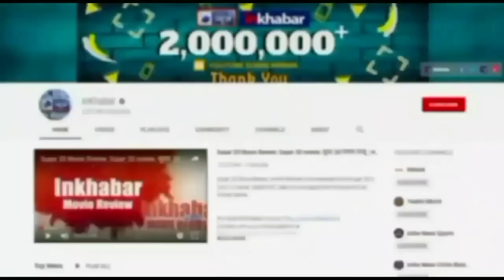Langur Hugging a Dadi is Going Viral in Social Media,बंदर का महिला से प्यार देख लगा,पुराना रिश्ता है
राजस्थान के जोधपुर के फलौदी में एक बुजुर्ग महिला और बंदर का वीडियो  सोचने को मजबूर करता हूं कि पूर्व जन्म का रिश्ता होता है. वीडियो में बंदर बुजुर्ग महिला के सर पर प्यार से हाथ फेरते हुए और उसे बार बार गले लगाते नजर आ रहा है. आधे घंटे तक घर में रहा बुजुर्ग महिला भंवरी देवी से बार बार लिपटता रहा, खाने को दिया गया कुछ नहीं खाया और फिर चला गया.